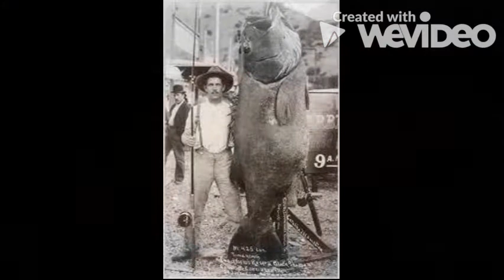big fish compilation 1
And War Master 2000